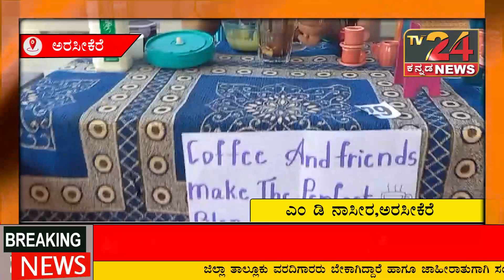ಅಡಿಗೆ ತಯಾರಿಸುವುದು ಸಹ ಒಂದು ಕಲೆ: ಶಿಕ್ಷಣ ಸಂಯೋಜಕ ಗಿರೀಶ್